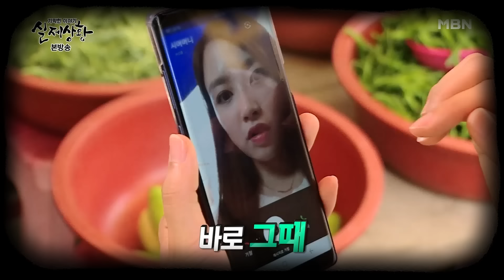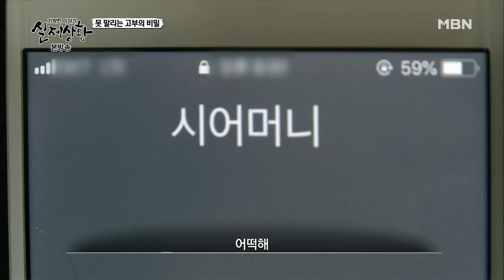[실제상황] 상상을 초월하는 시어머니의 시집살이!? EP_01